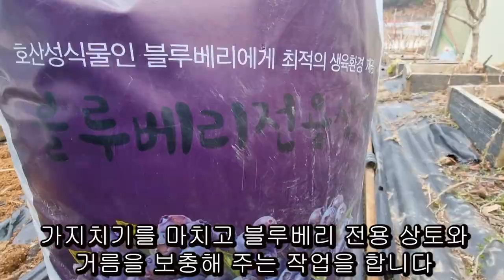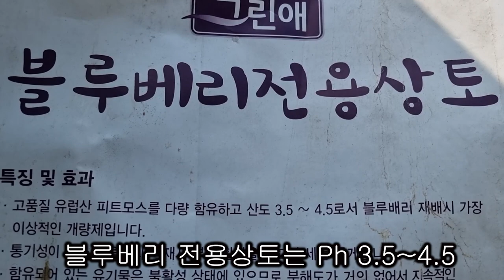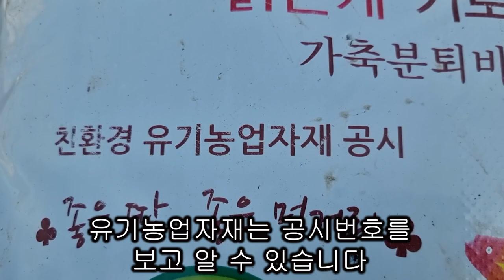블루베리 밭 보약주기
블루베리는 산성(ph 3~5)토양에서 잘 자라는 식물입니다. 주위 텃밭지기들이 맨땅에 심는 것을 보았는데 결과는 살아있지만 열매는 거의 달리지 않고 성장도 잘 하지 못하는 것을 보았습니다. 블루베리는 산성토양이 아주 중요합니다